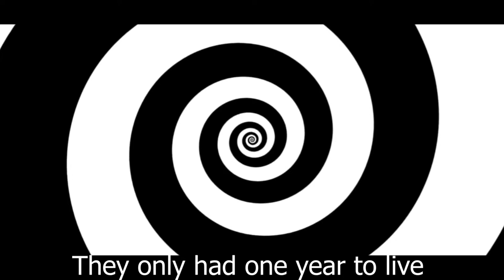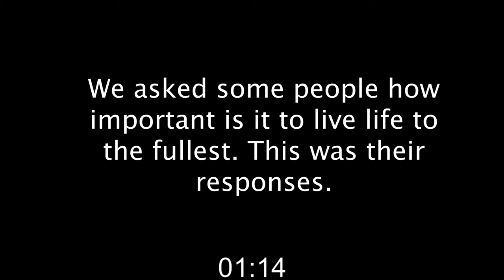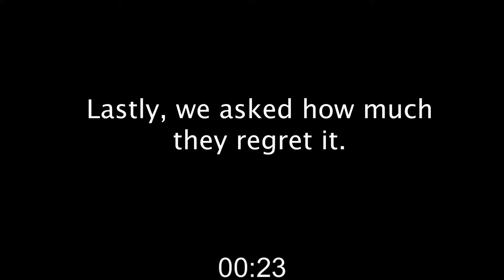Unus Annus/One Year - A short documentary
This Unus-Annus-inspired documentary was the result of a college assignment. Me and a friend worked on this together and I think it turned out wonderfully, I'm extremely proud of it.
Thank you to my friend who helped film and edit the second half of the video, as well as the voice actor in the first half!